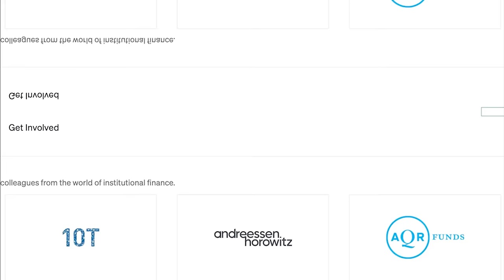Taproot Wizards: How to Solve Bitcoin's Branding Problem | Udi Wertheimer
Udi Wertheimer joins us to discuss Ordinals, Taproot Wizards and how to solve Bitcoin's branding problem. Udi is the co-founder of Taproot Wizards, a wildly successful Bitcoin NFT project that hopes to change Bitcoin's image and community. In this episode, we discuss the history of Bitcoin NFTs, how ordinals and inscriptions work, why Taproot Wizards has been so successful, Bitcoin L2s, the power of branding and more!

Join us at DAS (Digital Asset Summit) in London this March! DAS is the #1 institutional conference in crypto, hosted by Blockworks. See you there!

Timestamps
00:00 Introduction
01:35 The History of Bitcoin NFTs and Ordinals
07:11 Ordinals vs Inscriptions
11:05 Bitcoin’s Branding Problem
28:07 DAS London Plug
29:04 Bitcoin L2s: Lightning and Stacks
35:54 The Future of Bitcoin
46:05 Crypto Twitter and Bitcoin ETFs
52:09 Rapid Fire

Resources

Nothing said on Lightspeed is a recommendation to buy or sell securities or tokens. Mert, Garrett and our guests may hold positions in the companies, funds, or projects discussed.